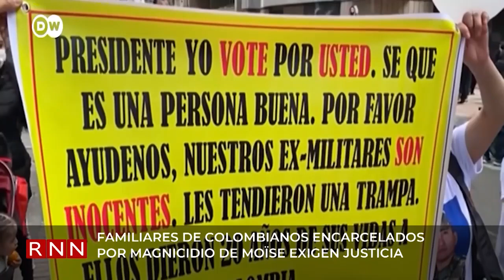Familias de colombianos presos por magnicidio en Haití protestn por justicia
Familiares de los 17 exmilitares detenidos en Haití desde hace tres años por su presunta participación en el asesinato del presidente Jovenel Moïse, protestaron frente a la sede de las oficinas de la ONU para pedir que se haga justicia y se visibilicen las supuestas malas situaciones carcelarias en las que se encuentran sus seres queridos.